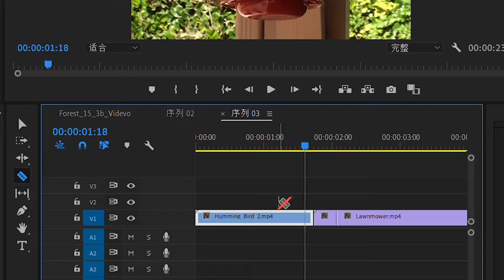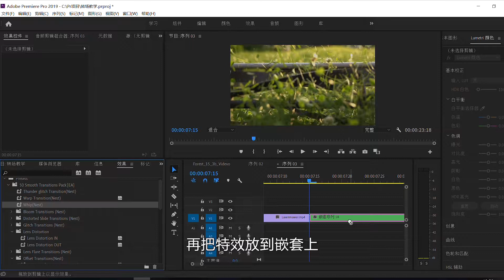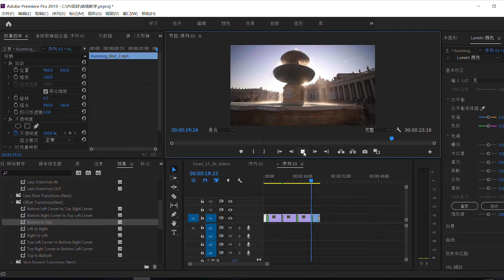50个免费平滑转场预设||如何让自己的视频更加好看|| Premiere Pro 1#简单教学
50个免费平滑过渡预设包为Adobe Premiere Pro | Sam Kolder风格

这些免费的平滑过渡预设来自Enam Alamin。他的频道是 Alamin的频道下载这些Sam Kolder风格的用语Premiere Pro的平滑转场预设。这50个以上的免费转换带有13种效果，它包括：
1.拉伸回波转换（30）
2.扭曲过渡
3.镜头失真过渡
4.雷电故障转换
5.扭曲的滑动过渡（4）
6.毛刺过渡（6）
7.旋转过渡（2）
8.变焦过渡（2）
9. RGB Bloom过渡（3）
10.镜头光晕过渡（6）
11.切片诊断转换（4）
12.偏移转换（8）
13.鞭子过渡
目前订阅数比较少，您不妨帮我点个订阅可好？